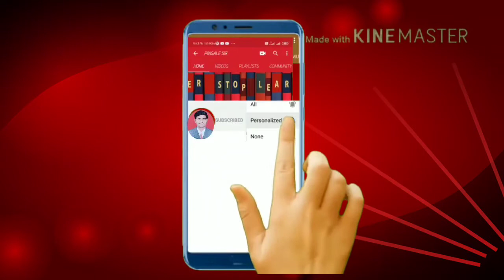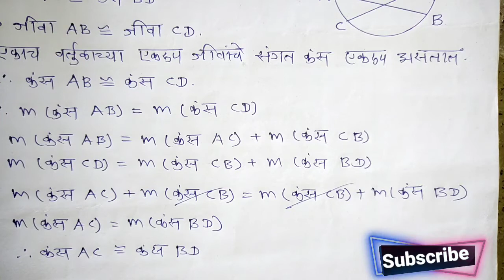Practice set 3.3||Circle|| वर्तुळ || सरावसंच 3.3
You can visit here - Youtube sir